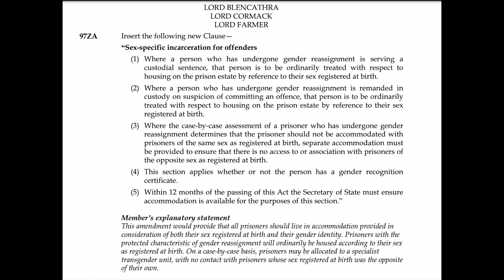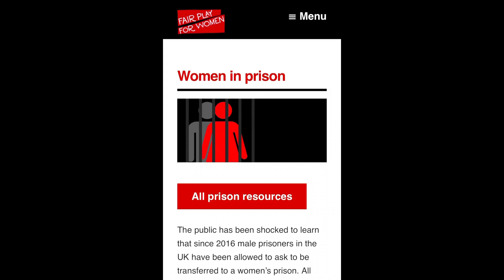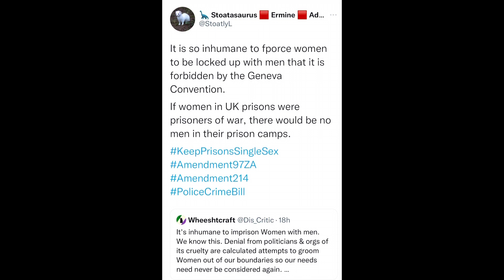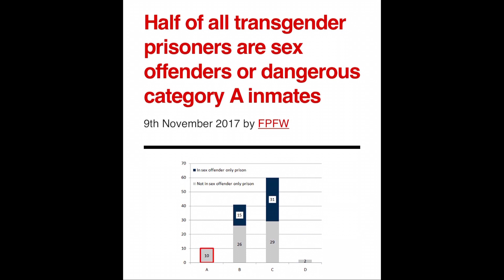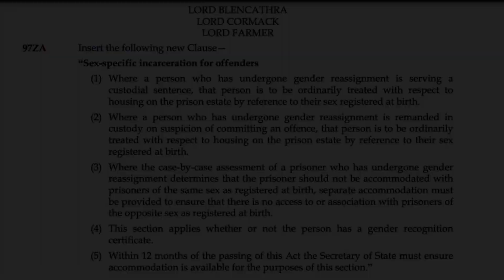No Men in Women’s Prisons!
Today, Amendment 97ZA is being moved in the UK House of Lords. This motion aims to amend the Police, Crime, Sentencing and Courts Bill, so that prisoners are housed according to their sex, rather than a ‘gender identity’, as has been policy since 2015.

You can watch the debate live on Parliament Live TV

References:

House of Lords; Monday 10 January 2022 Meeting starts at 2.30pm. ParliamentLiveTV, 10/01/2022
[Accessed on 10/01/2022 at 13:48]

@WomensRightsNet; “On 10/1 HOL debates Amendment97ZA seeking to stop male prisoners being housed in women's prisons. We ask the Lords to consider the safety & dignity of women uppermost in the debate & support the amendment
@NoXYinXXprisons” Tweet, 09/01/2022 at 09:57
[Accessed on 10/01/2022 at 14:04]

Fair Play For Women; Women in Prison. FPFW
[Accessed 28/12/2021 at 12:18]

BBC News; Head injuries suffered by 80% of women prisoners. BBC, 14/05/2021
[Accessed 28/12/2021 at 12:12]

@SarahStuartXX; “Most women go to prison for minor offences, like not paying the TV licence.  They should not be locked up with men. Half of all men in prison who identify as trans have sexual offence convictions.
“ Tweet, 09/01/2022 at 20:39
[Accessed on 10/01/2022 at 14:12]

@StoatlyL; “It is so inhumane to fporce women  to be locked up with men that it is forbidden by the Geneva Convention.
If women in UK prisons were prisoners of war, there would be no men in their prison camps.
Tweet, 09/01/2022 at 19:06
[Accessed on 10/01/2022 at 14:08]

Fair Play For Women; Half of all transgender prisoners are sex offenders or dangerous category A inmates. FPFW, 09/11/2019
Accessed on 10/01/2022 at 14:34]

Trans inmate jailed for Wakefield prison sex offences (BBC, 11/10/2018)
[Accessed 18/12/2021 at 14:07]

@GBNews; 'This is an egregious use of the female prison state... is this about safety or is this about validation of identity?'
Director of Keep Prisons Single Sex, Dr Kate Coleman, gives her opinion on transgender prisoners in female only jails.

Tweet, 10/01/2022 at 11:01
[Accessed on 10/01/2022 at 14:25]

[Accessed on 10/01/2022 at 13:48]

Police, Crime, Sentencing and Courts Bill
Fourth Marshalled List of Amendments to be Moved on Report. HoL 2022
[Accessed on 10/01/2022 at 13:56]

I hope to purchase some better software and equipment to help with the filming process, because I’m aware that my videos need work: hey, the channel is only a month old!